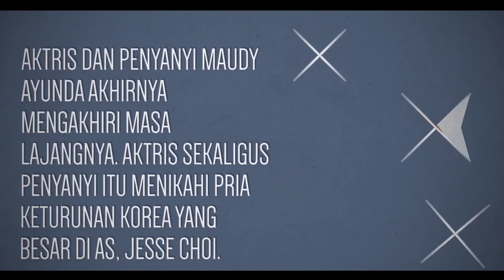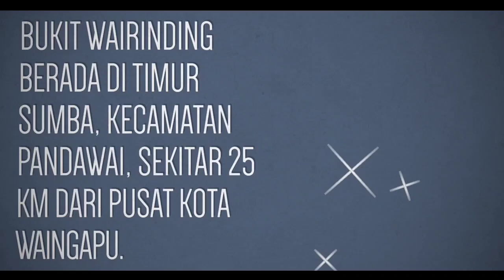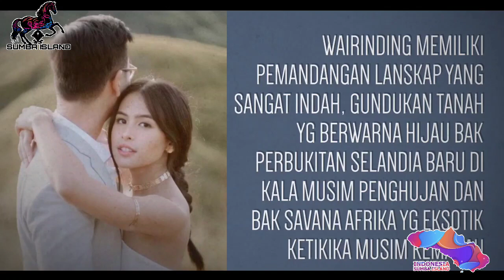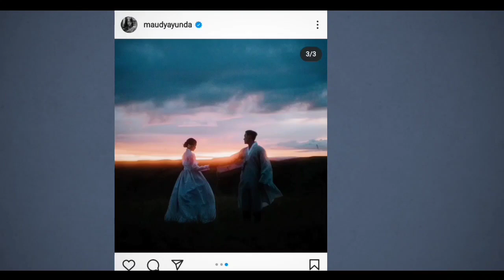Pesona Sumba, Tempat Foto Prewedding Maudy Ayunda